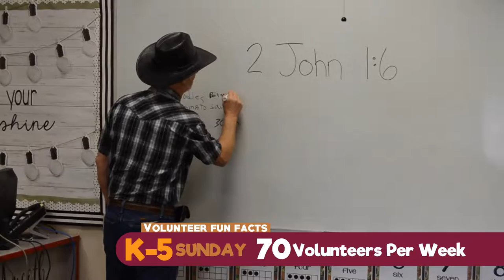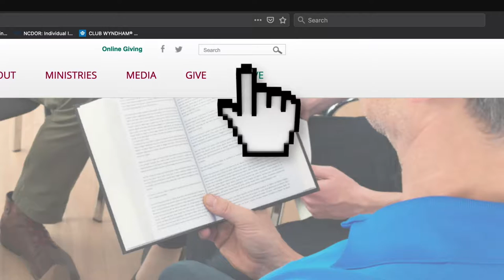Serve September (Week 2)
Serve September Week 2 (Children's Ministry)

For more information and to sign up to serve, go